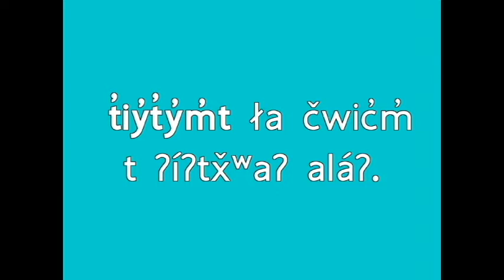Salish Word of the Day No. 405 t̓it̓ym̓t / easy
iʔ n̓səl̓xčin̓ sʔum̓s iʔ k̓l̓ ʕapnáʔ t sx̌l̓x̌ʕal̓t, sʔaslásq̓t, 30 miktúʔtn̓, 2020: t̓ít̓iym̓t

Colville Salish word of the day for Tuesday, June 30th, 2020: easy